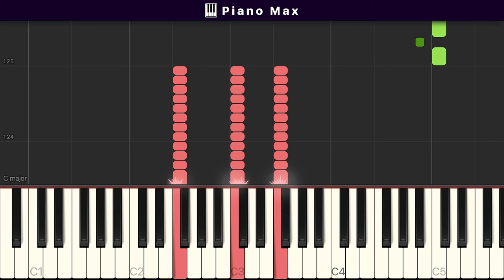Ballistic — Friday Night Funkin' | Impossible Only Piano Remix